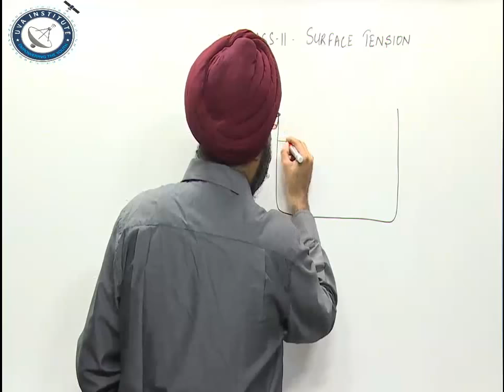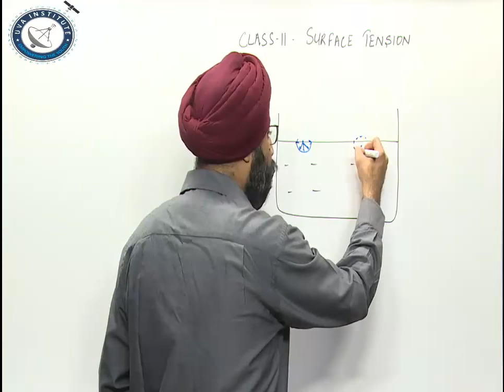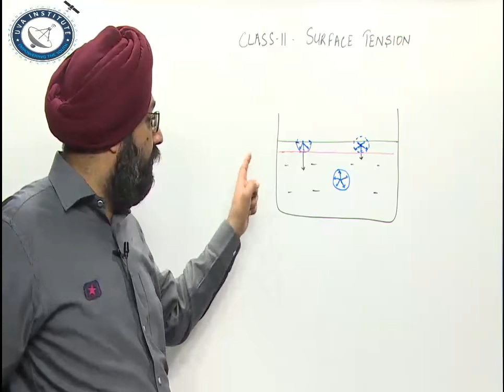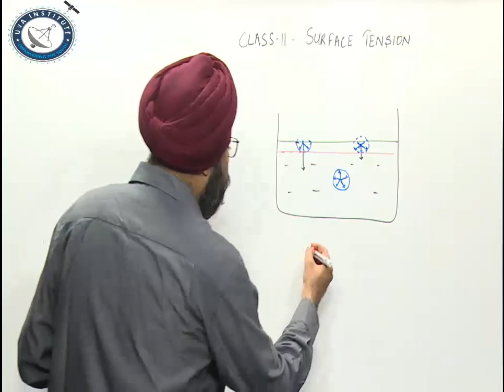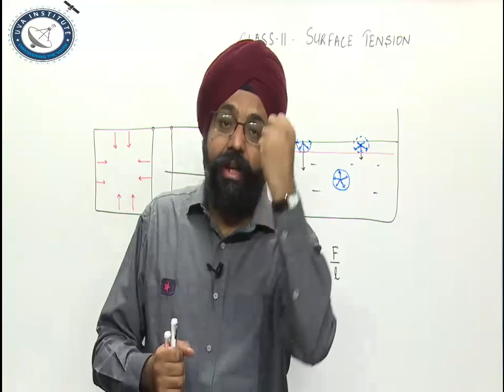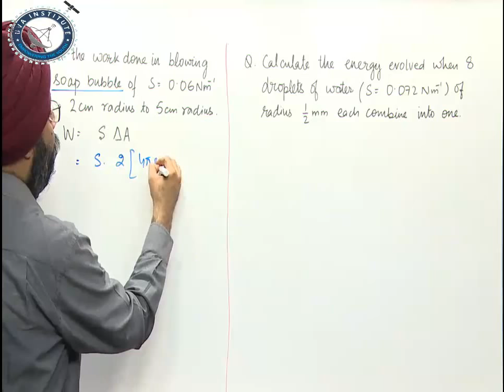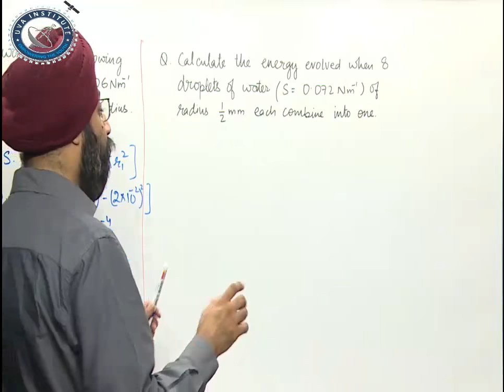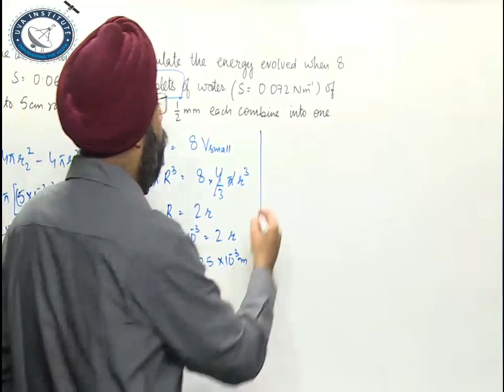Surface Tension by Mr. Charanjit Singh ||11th Class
Surface Tension for 11th Class